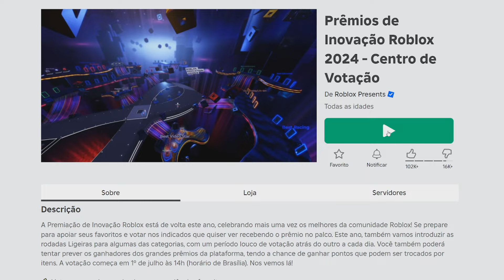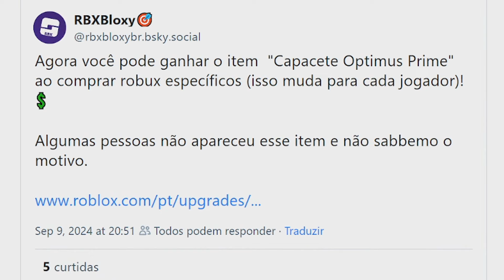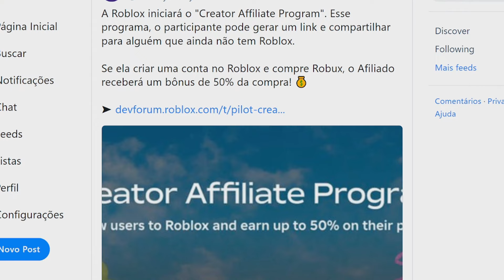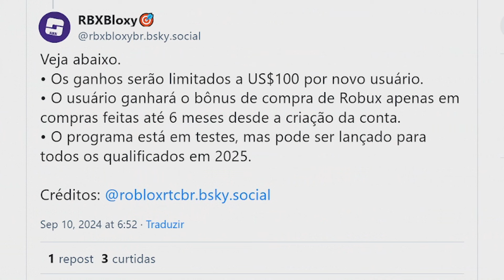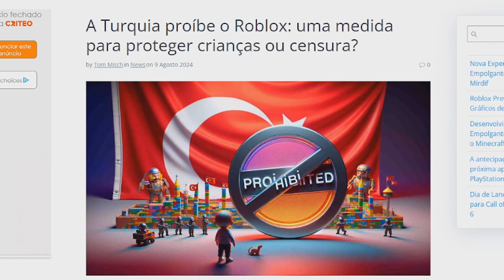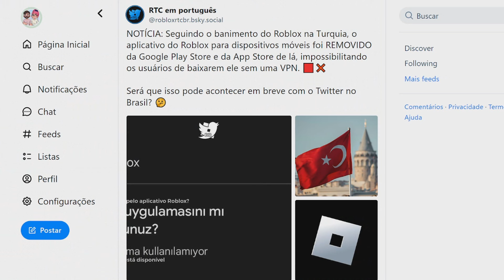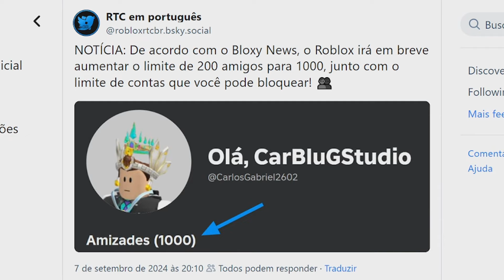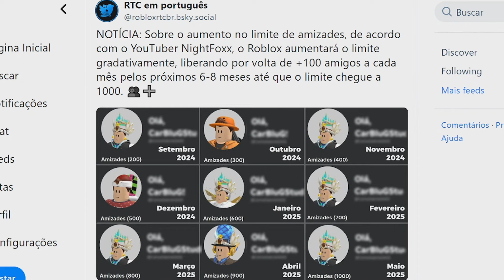FINALMENTE O ROBLOX VAI AUMENTAR...